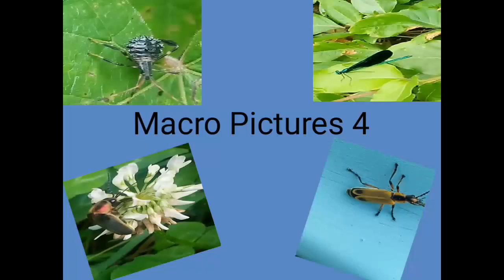Macro Pictures 4 leaf footed Bug, Grasshopper,Beetle,Hover fly